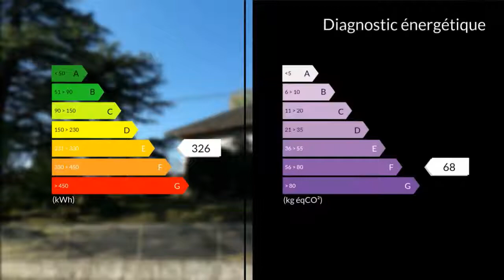A vendre - Maison/villa - Barbazan-Debat (65690) - 5 pièces - 135m²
Dans les hauteurs de Barbazan Débat, à l'est de Tarbes (10 min) cette belle villa d'architecte de 135 m² habitables, bénéficie d'une situation élevée, et d'une magnifique vue sur les Pyrénées. Elle comprend une belle entrée de 8 m², une cuisine avec coin repas de 19 m², un salon de 35 m² avec insert donnant sur terrasse exposée plein sud, 1 chambre parentale de 18 m² avec dressing linéaire, une salle de bain, un WC indépendant et un cellier de 5 m².  A l'étage, 2 chambres de 14 et 16 m², une salle d'eau de 7 m² ainsi que des espaces de rangement supplémentaires dans les combles.Cette maison est construite sur un sous-sol semi enterré de 101 m², comprenant une partie garage et 3 pièces pouvant être aménagées.Après un rafraîchissement, cette belle villa d'architecte retrouvera une modernité et fera le bonheur d'une famille sur un terrain arboré de 1106 m², face au Pyrénées, dans un quartier résidentiel. Construction traditionnelle couverture tuiles chauffage pompe à chaleur + chauffage central au fuel en relais taxe foncière 1200 euros. Terrain entièrement clôturé. Portail, portillon. Garage fermé pour 2 véhicules.Valérie Baras - 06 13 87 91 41 - Valérie BARAS 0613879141 / 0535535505poste2127 Agent commercial indépendant du réseau national clairimmo Maxihome N° RSAC : 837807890 - Ville du greffe : RSAC TARBES